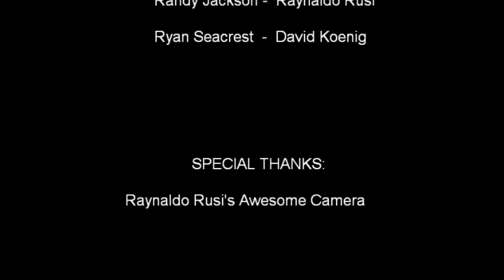Renaissance Idol Leon Battista Alberti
This is a video mad by Ramil and Justin for our world history class.. enjoy:)